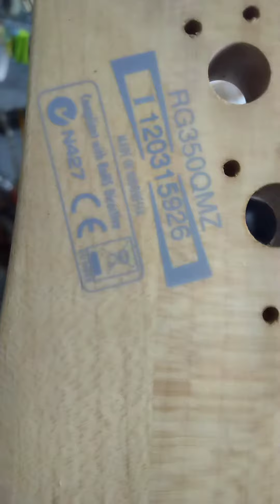ibanez rg 350 qmz guitar neck original